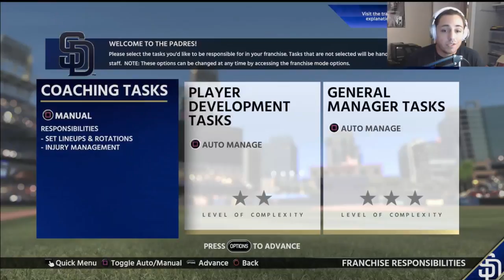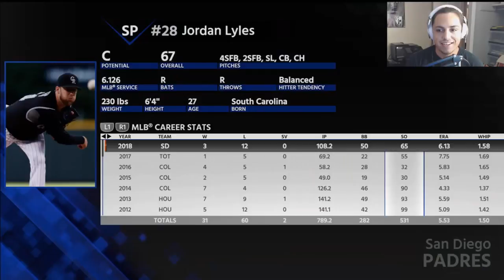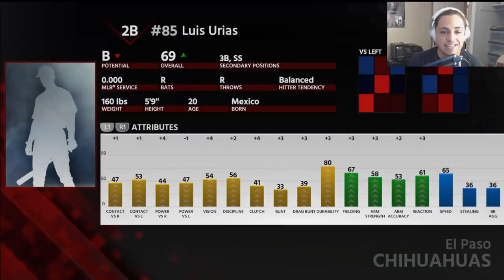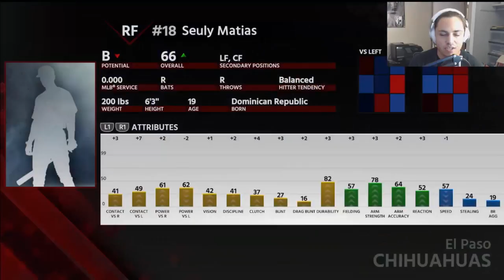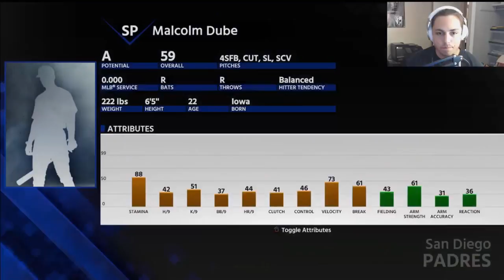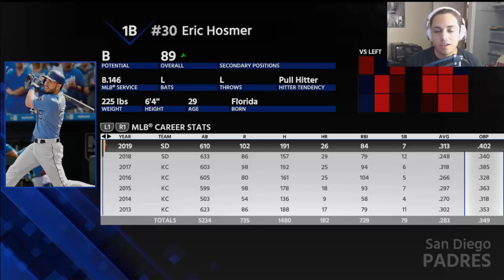SAN DIEGO PADRES REBUILD! | MLB the Show 18 Franchise Rebuild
Today we take the Padres and see how good their youth talent can become! Will we win a World Series?